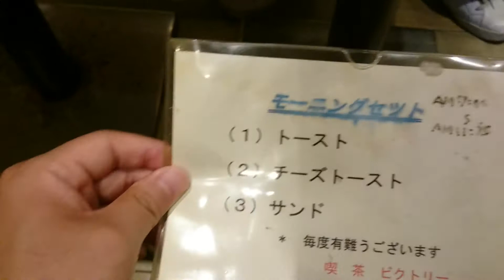サンドイッチ モーニング 400円 喫茶ビクトリー ハローワーク大阪西の近所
朝ごはんを食べました。
ハローワーク大阪西の近所よりかっぱ寿司の近所のほうがわかりやすいかな

喫茶ビクトリー
 大阪市港区南市岡1-6-1

2018年7月21日